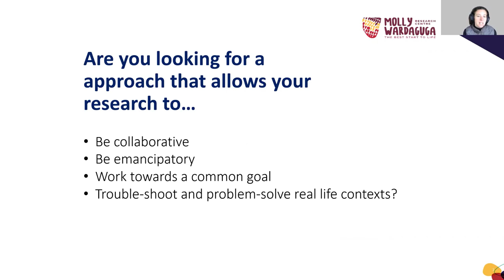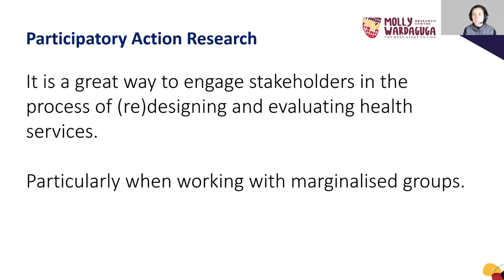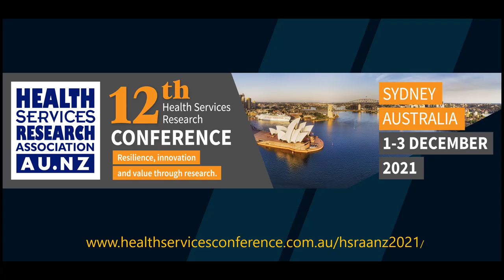HSRAANZ Methods Education Series - Participatory Action Research (PAR)